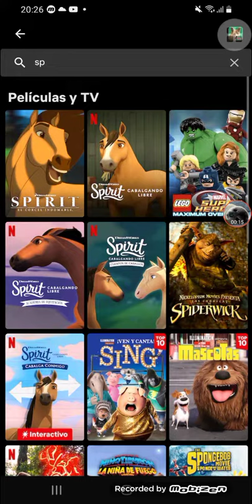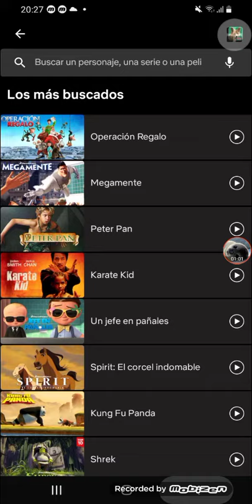A partir del 31 de Marzo Spirit el Corcel Indomable Será Terminado en NETFLIX